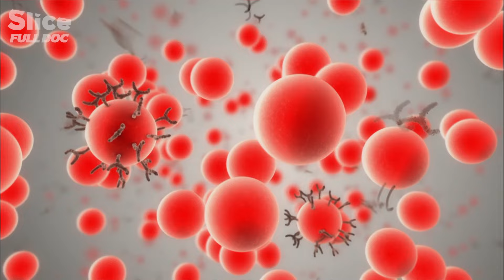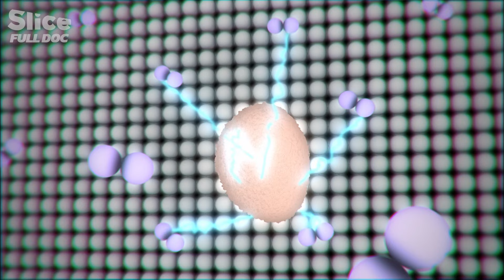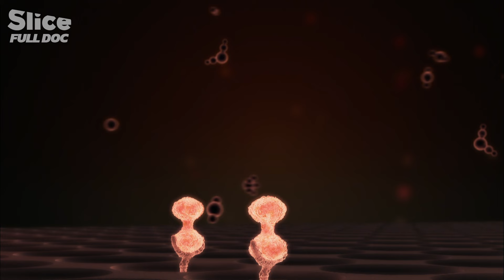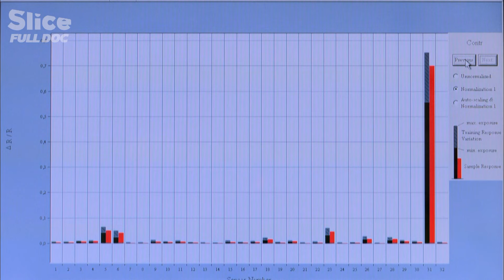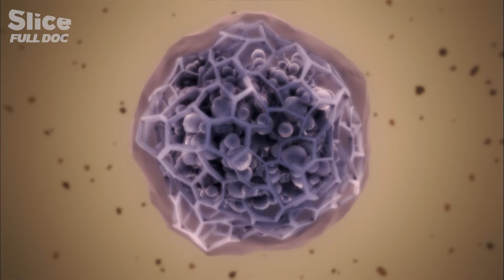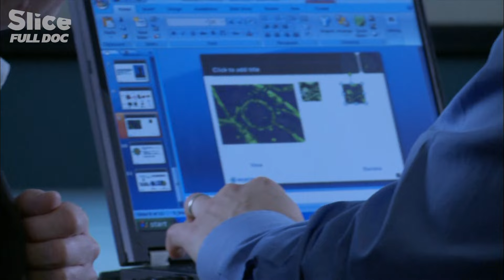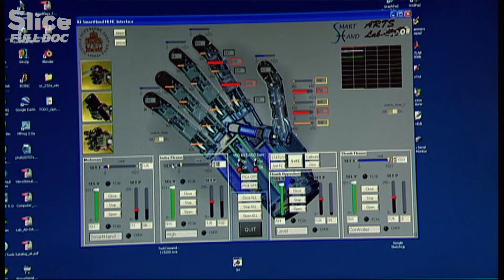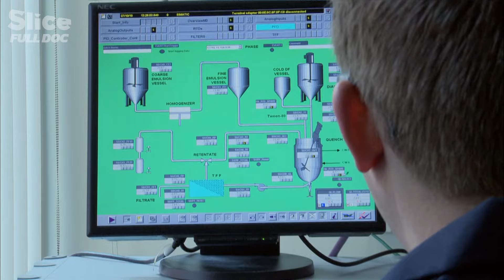The Nano Revolution for Medicine | FULL DOCUMENTARY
Here again, nanotechnology is promoted as an enabling technology.  Nano devices can provide a way to automate routine laboratory tests. They can deliver active treatment directly to affected cells, and that means fewer side effects with increased efficiency. Dr. Chad Mirkin is the Director of the International Institute for Nanotechnology at North Western University and he shows how with the new diagnostic devices a single sample allows doctors to do multiple tests.

There is a medical future where permanent nano-devices can roam the body to monitor, and provide early diagnosis and take action against diseases. Nanotechnology is a powerful tool for advancing tissue engineering and stem cell therapy. Significant results have been obtained in creating artificial functioning interfaces between nerve fibers and electronic contact electrodes. This opens the way to control prosthetics and all kinds of implants.

Documentary: THE NANO REVOLUTION - More than human
Directed by: Olivier Julien
Production: Docside